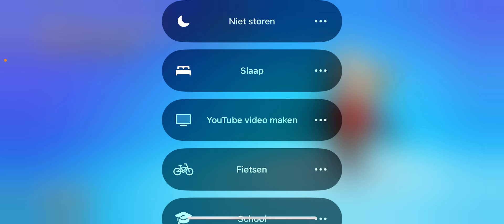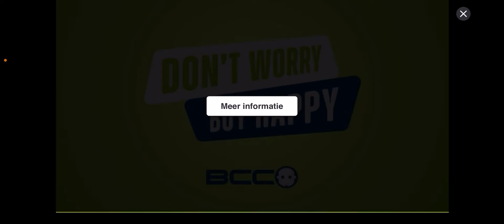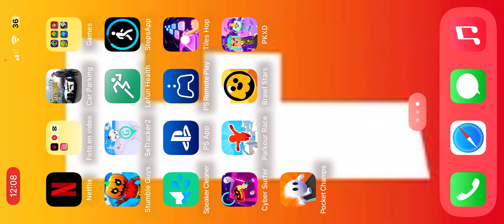Stumble guys video